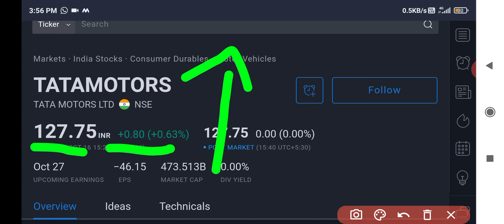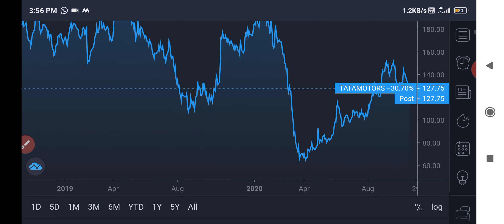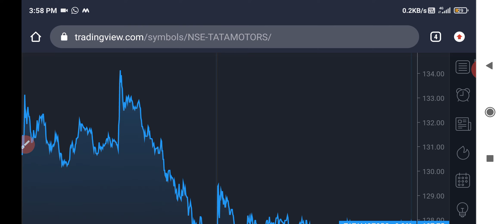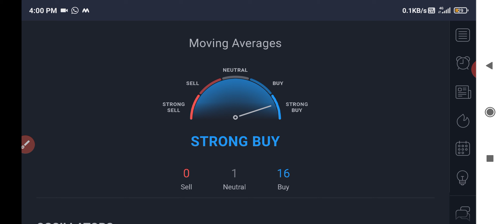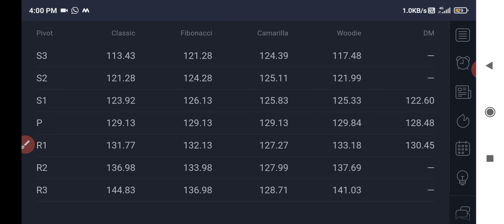Tata motors share news | Tata motors share latest news | Tata motors share targets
Tata motors